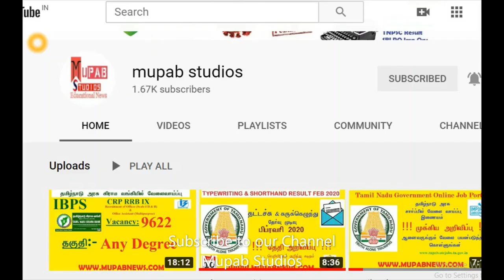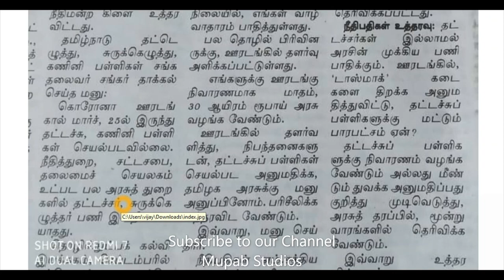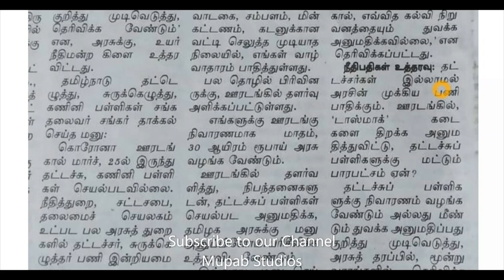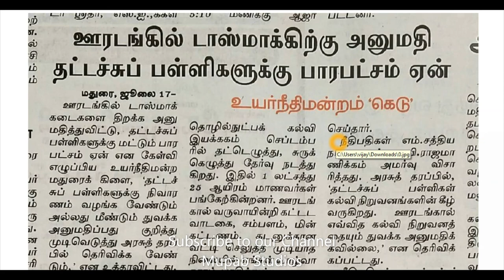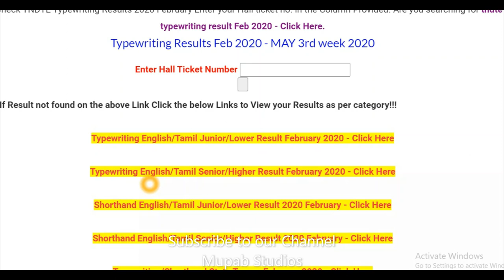Tamil Nadu Typewriting Institute Reopening Date Announcement - High Court Order - Mupab Academy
TN typewriting & Shorthand Institute Opening date announcement by High court - Newspaper clippings Review

TNDTE Typewriting Exam Result February 2020 date: TNDTE Typewriting Exam February 2020 result date Tamil Nadu Directorate of Technical Education Typewriting Exam Results 2020 February date and time has been released Every Year TN Typewriting Examination is conducted twice in a year (February/August). For this academic year, 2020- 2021 Typewriting Result 2020 Feb will be released for both English/Tamil languages. For More Details about TNDTE Typing Lower & Higher Grade exam Feb/March/April 2020 result date, institute-wise Rank list, State toppers, Revaluation Results, Online Mark List PDF Download.